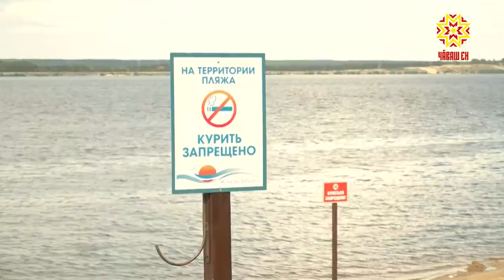Подготовка к купальному сезону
С начала года в водоемах Чувашии погибли 7 человек. Основные причины  - несоблюдение мер безопасности и купание в необорудованных местах. Один из последних несчастных случаев на воде произошел 2 июня в Ибресинском районе, утонул мужчина, ему было  63 года. Тем временем, республика готовится к пляжному сезону. Правда, купаться еще запрещено.